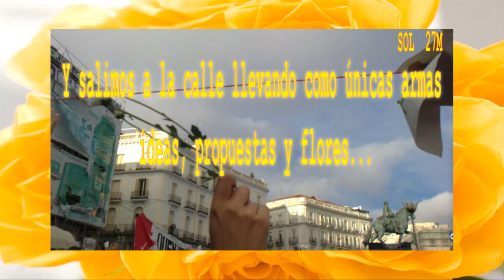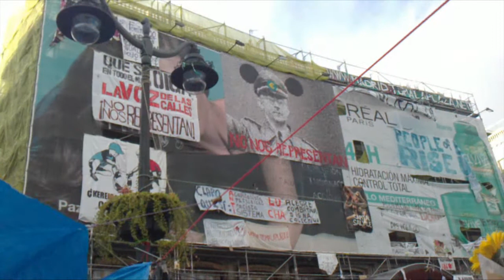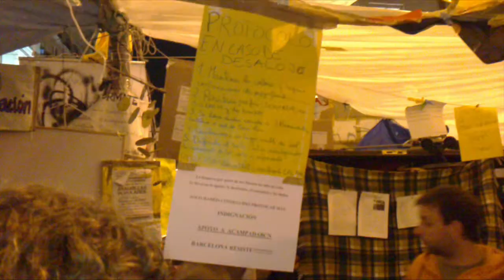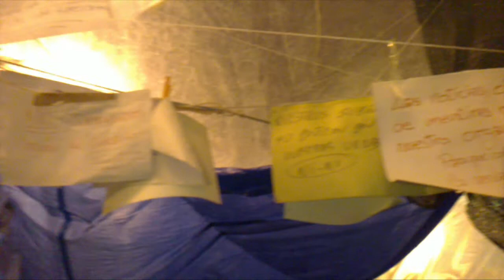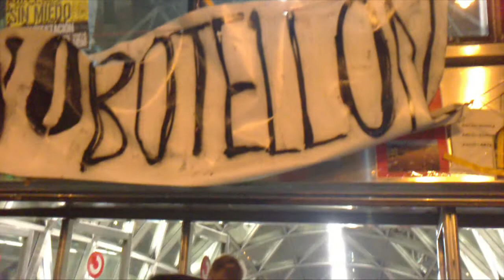27M by Rox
Mi visión del 27M...Lo que me transmitió Acampada Sol...No se pueden criticar las cosas sin ir en persona a conocerlas...La información de primera mano es lo más útil para tener una visión real de la historia.